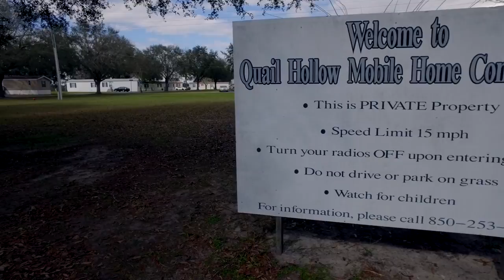Quail Hollow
This is a video made with Dji Osmo, Dji Phantom 4, and edited with Final cut Pro X.